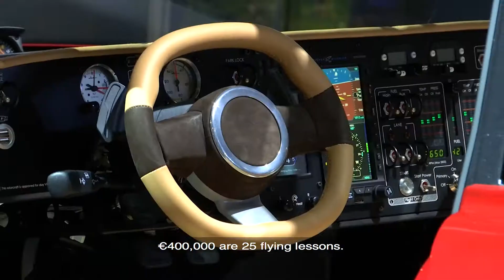Fleet Europe’s favourite concept cars @GimsSwiss 2018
This is the future concept cars promise us... Watch our video showcasing the Renault EZ-GO, the Toyota Fine-Comfort Ride, the Airbus/Italdesign/Audi Pop Up Next and the Pal-V Liberty.

Journalist: Dieter Quartier